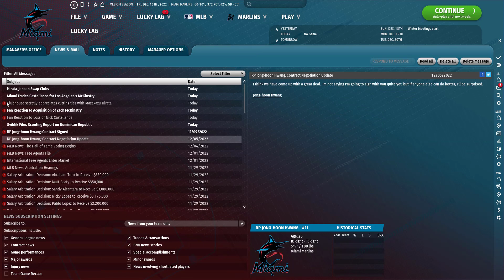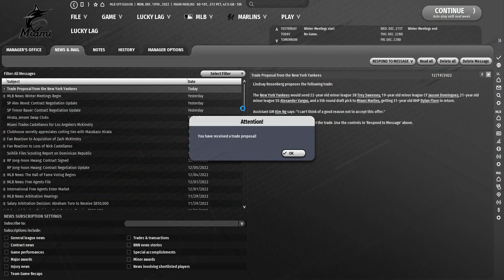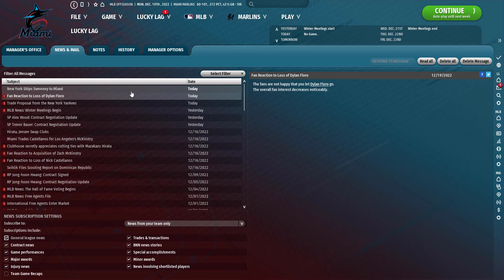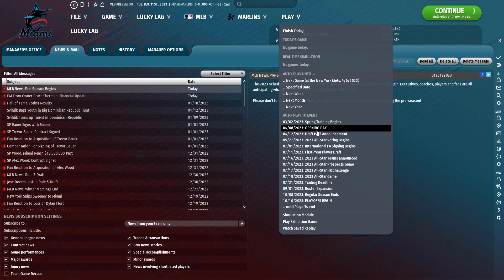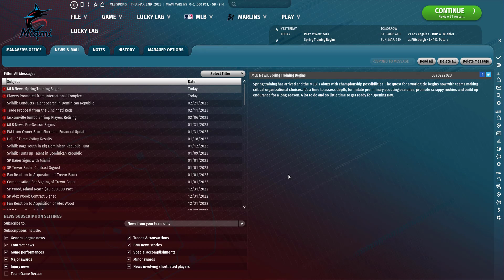OOTP 22: MIAMI MARLINS Franchise Ep. 10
Second half of the 2022 offseason